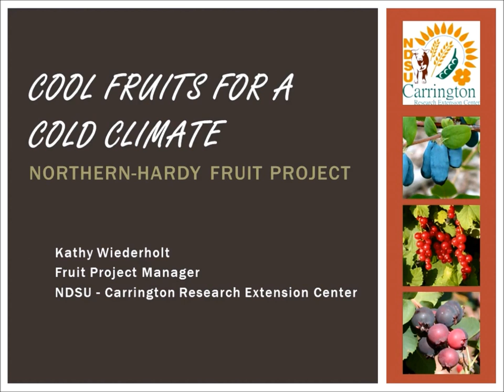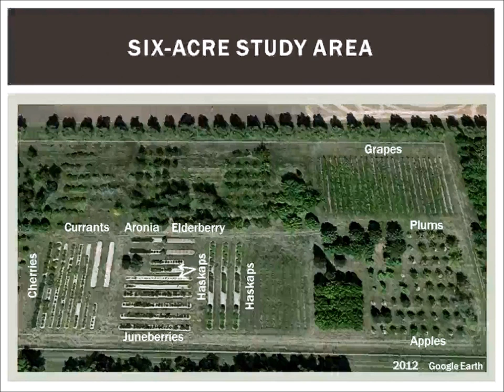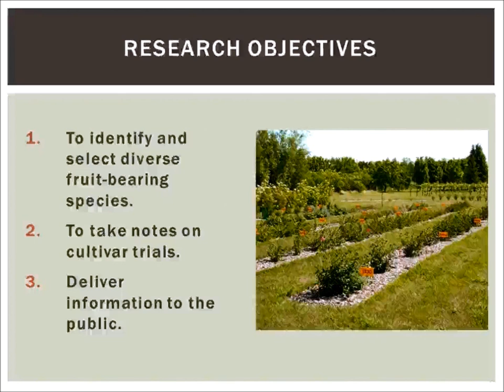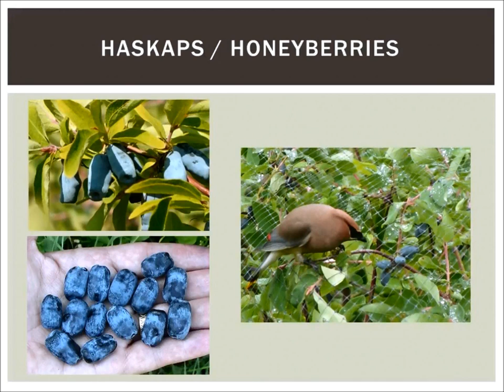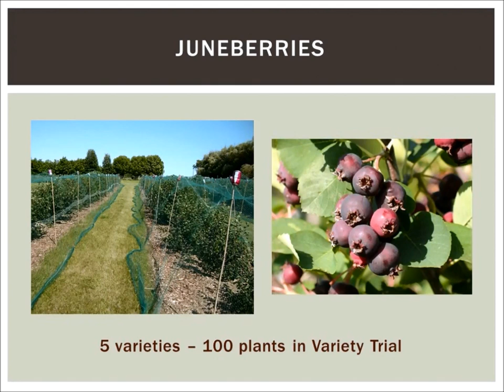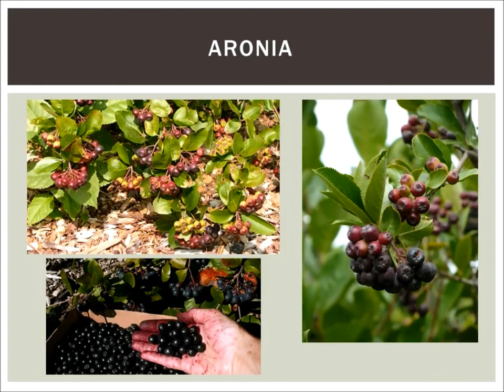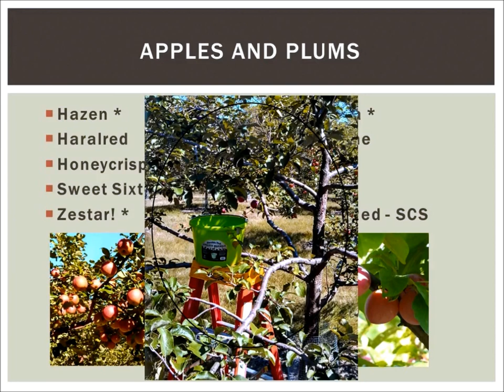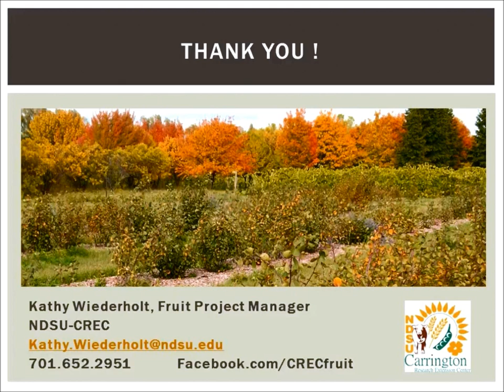NDSU Spring Fever Garden Forum - Kathy Wiederholt (Cool Fruits for a Cold Climate)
Kathy Wiederholt, Fruit Project Manager at the Carrington Research Extension Center, introduces you to a fascinating array of hardy fruits: Juneberry, haskap, bush cherry, chokeberry, currant, and more.